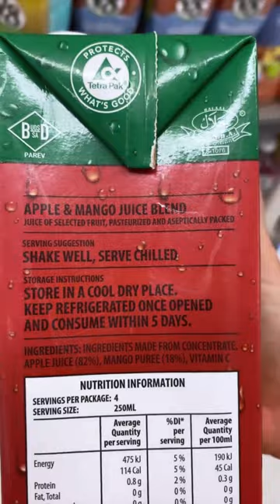Drink these high quality juices instead of the low quality fake juices!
Supermarkets are full of products, some honest and some deceptive. In this video I show you the best "real" juices and how to avoid the fake bad "juices".

My main Instagram: @freeleethebananagirl
The frugivore diet instagram: @thefrugivorediet